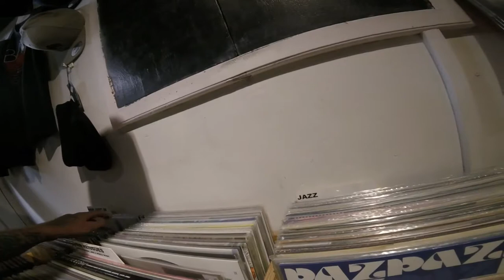Wax Museum Records - RSD 2017